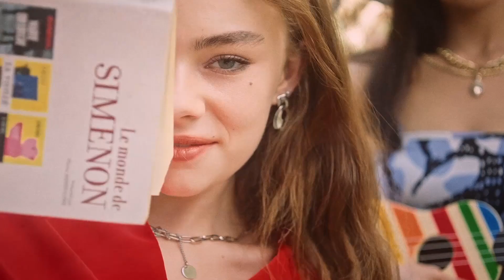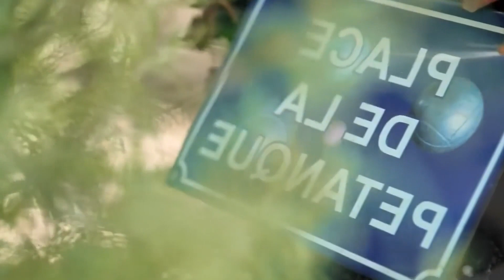PARA DEEP - illusion, Andrea - Soledad (PARA DEEP remix)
Deephouse Playlist Mix made with Love by Silence of Music Youtube Music Channel:
00:00:00  |  01. PARA DEEP - illusion
00:04:04  |  02. Andrea - Soledad (PARA DEEP remix)

We have best of tropical deep house music like 'PARA DEEP illusion' for chillout lounge or any summer day of your life. In this summer mix we have also 'Andrea Soledad (PARA DEEP remix)', a vocal song extracted from a Mega Hit compilation of vocal deephouse. Even if you run, study, read a book this vocal deephouse bass boosted '' song can make you have very happy devine feeling about life. Theese first four tracks from this summer mix can be best for car music also, on a long ride, in your holiday at the Ibiza beach. The fourth vocal song of the deep chillout playlist mix is '' and have a very sweet vocal and is in tropical deep house music style of 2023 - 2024. Sometimes there are bass boosted or electro house music in the playlist mix.